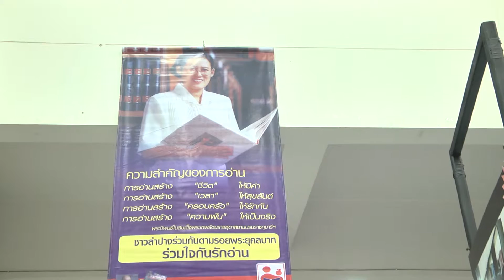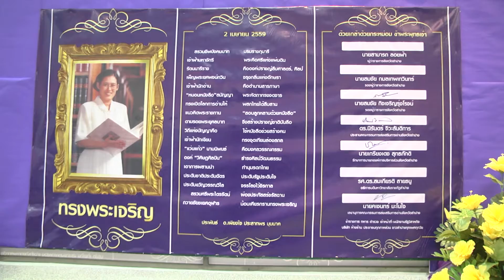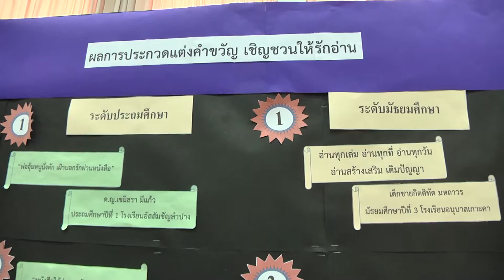31 ก.ค. 59 จ.ลำปาง จัดกิจกรรมรณรงค์เสริมสร้างนิสัยรักการอ่านให้กับเยาวชนเด็กนักเรียนในพื้นที่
คณะกรรมการส่งเสริมการอ่านจังหวัดลำปาง ร่วมกับ มูลนิธิโยนก องค์การบริหารส่วนจังหวัดลำปาง สำนักงานส่งเสริมการศึกษานอกระบบและการศึกษาตามอัธยาศัยจังหวัดลำปาง มหาวิทยาลัยราชภัฏลำปาง และโรงเรียนลำปางกัลยาณี จัดกิจกรรมเทิดพระเกียรติ สมเด็จพระเทพรัตนราชสุดาฯ สยามบรมราชกุมารี “เจ้าฟ้านักอ่าน” เปิดพื้นที่จัดแสดงนิทรรศการหนังสือร่วมเสริมสร้างนิสัยรักการอ่านให้กับเยาวชนเด็กนักเรียน นักศึกษา ในจังหวัดลำปาง ที่อาคารหอประชุมวรกัญญาวลัย โรงเรียนลำปางกัลยาณี ตำบลสวนดอก อำเภอเมือง จังหวัดลำปาง มีนายสามารถ ลอยฟ้า ผู้ว่าราชการจังหวัดลำปาง เป็นประธานเปิดงานกิจกรรม โดยมีผู้บริหารของสถาบันการศึกษา องค์กรปกครองส่วนท้องถิ่น หัวหน้าส่วนราชการ คณะครู อาจารย์ และเจ้าหน้าที่จากสถาบันการศึกษาต่างๆ ร่วมกันนำเยาวชนเด็กนักเรียน นักศึกษาในสังกัดของแต่ละสถาบันฯ จากหลายพื้นที่หลายอำเภอ เข้าร่วมทำกิจกรรมปรับเปลี่ยนพฤติกรรมเสริมสร้างนิสัยรักการอ่าน
สำหรับกิจกรรมดังกล่าวได้จัดขึ้น เพื่อเทิดพระเกียรติถวายแด่สมเด็จเจ้าฟ้านักอ่านของไทย สมเด็จพระเทพรัตนราชสุดาฯ สยามบรมราชกุมารี อีกทั้งเพื่อสร้างกระแสรณรงค์ให้เกิดนวัตกรรมส่งเสริมเยาวชนไทยให้รักการอ่านหนังสือ เจริญรอยตามเบื้องพระยุคลบาท และเพื่อขับเคลื่อนวาระแห่งชาติที่กำหนดให้ปีพุทธศักราช 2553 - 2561 เป็นปีทศวรรษแห่งการอ่าน ตอบสนองนโยบายรัฐบาลในการเสริมสร้างนิสัยรักการอ่านให้เป็นนิสัยประจำชาติสู่ความยั่งยืน โดยจังหวัดลำปางได้ประกาศให้ “การส่งเสริมการอ่าน” เป็นวาระแห่งจังหวัด ซึ่งได้มีการลงนามสัตยาบันร่วมกัน ระหว่างหน่วยงานองค์กรภาครัฐ และภาคเอกชนในพื้นที่ ตั้งแต่ปี 2552 เพื่อร่วมกันส่งเสริมและขับเคลื่อนการอ่าน ให้ประชาชนในพื้นที่ มีความสามารถในการอ่านหนังสือ เสริมสร้างนิสัยรวมทั้งสร้างสิ่งแวดล้อมและบรรยากาศแห่งการรักการอ่าน ทั้งนี้เพื่อต้องการสร้างความตระหนักเปลี่ยนแปลงพฤติกรรมให้เด็กเยาวชน และประชาชนชาวลำปาง ได้เห็นความสำคัญของการอ่าน และหันมาอ่านหนังสือที่เป็นประโยชน์กันให้มากขึ้น ซึ่งจะช่วยให้ประชาชนได้รับการพัฒนาทั้งทางร่างกาย จิตใจ ความรู้ความสามารถ อันจะนำไปสู่ความมั่นคงในชีวิต โดยเฉพาะอย่างยิ่งการจัดกิจกรรมเพื่อมุ่งหวังที่จะให้เกิดการขยายผล สร้างวัฒนธรรมการอ่านลงไปสู่พื้นที่ชุมชนจนถึงในระดับครอบครัว เพื่อร่วมกันรวมพลังสร้างสังคมแห่งการอ่านและการเรียนรู้ที่ยั่งยืน ซึ่งจะส่งผลดีต่อการพัฒนาสังคม ชุมชน และประเทศชาติ
โดยการจัดงานกิจกรรมครั้งนี้ จังหวัดลำปาง ได้จัดให้มีกิจกรรมส่งเสริมการอ่านที่หลากหลาย อาทิเช่น การจัดนิทรรศการศิลป์แผ่นผ้าลงนามถวายพระพร, การจัดนิทรรศการห้องสมุด, กิจกรรม Book Sharing จำหน่ายหนังสือเล่มละ 1 บาท, กิจกรรมการประกวดภาพถ่าย หัวข้อ “สังคมคนรักอ่าน”, การประกวดวิดีโอสั้น หัวข้อ “มารักอ่านกันเถอะ”, การประกวดการกล่าวสุนทรพจน์ และ การประกวดคำขวัญ เชิญชวนให้รักอ่าน ซึ่งการประกวดคำขวัญได้มีเยาวชนเด็กนักเรียนในระดับชั้นประถมศึกษา และมัธยมศึกษา จากโรงเรียนต่างๆ ส่งคำขวัญเข้าร่วมการประกวดจำนวนมาก โดยผลการตัดสินในระดับประถมศึกษา ด.ญ.เขมิสรา มีแก้ว ชั้นประถมศึกษาปีที่ 1 โรงเรียนอัสสัมชัญลำปาง ได้รับรางวัลชนะเลิศด้วยคำขวัญที่ว่า “พ่ออุ้มหนูนั่งตัก เฝ้าบอกรักผ่านหนังสือ” และในระดับมัธยมศึกษา ด.ช.กิตติทัต มหถาวร ชั้นมัธยมศึกษาปีที่ 3 โรงเรียนอนุบาลเกาะคา ได้รับรางวัลชนะเลิศด้วยคำขวัญที่ว่า “อ่านทุกเล่ม อ่านทุกที่ อ่านทุกวัน อ่านสร้างเสริม เติมปัญญา”